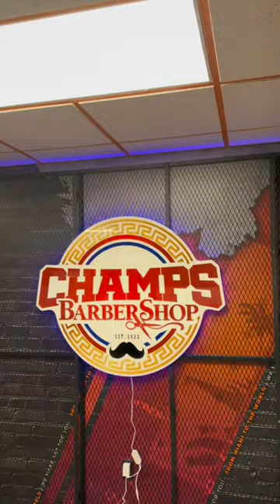Barber shop logo 💈// svn-designs.com